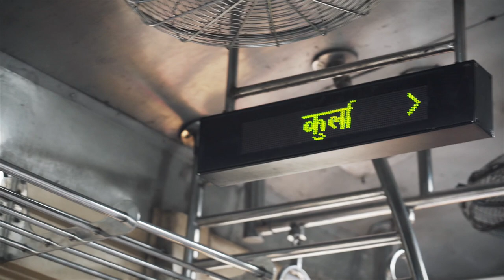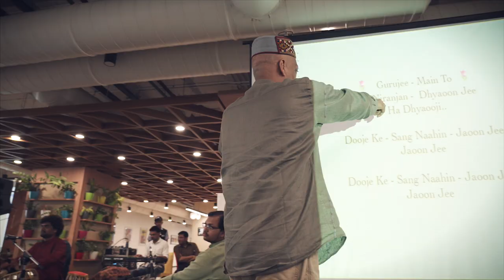Teaser - Project Spotlighters - by Piramal Museum of Art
'There is no fear when you sing together..." - Srinivas Krishnan, LEAP in India
LEAP Foundation and Piramal Museum of Art, with their 'Spotlighters' initiative, aimed to create an immersive and effective system that allows students to bring their love for music and convert it into an ideal way to learn new and exciting things.
This initiative was tripartite between LEAP Foundation, Piramal Foundation and Piramal Museum of Art.

Facilitating artists:
Anuradha Kuber (Vocal)
Rohit Gadkar (Percussion)
Dhananjay Bongane (Percussion)
Sudhir Tekale (Keyboard)
Sachin Mannath (Vocal)
Yadu Krishnan (Vocal)
Saumitra Kshirsagar (Harmonium)
Srinivas Krishnan (Artistic Director)